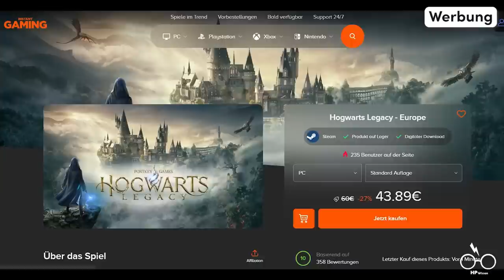Warum ermordete Tom Riddle seinen Vater und seine Familie